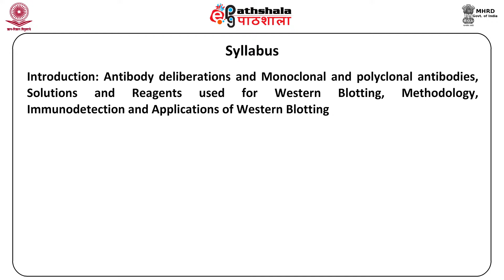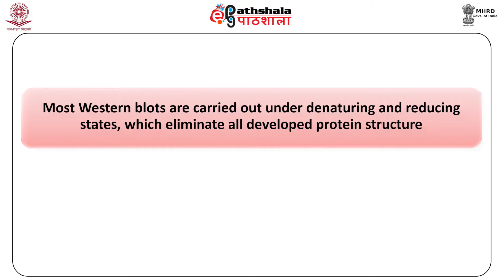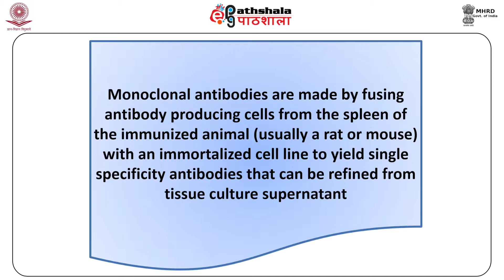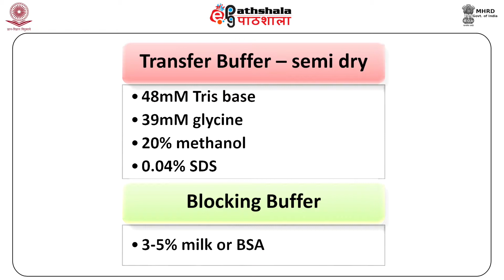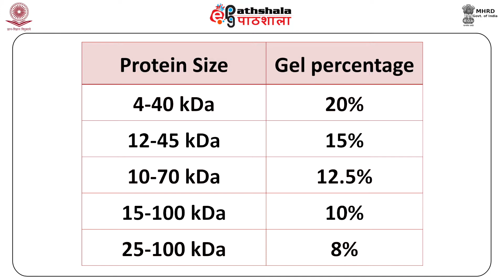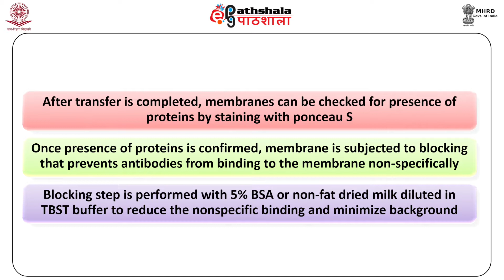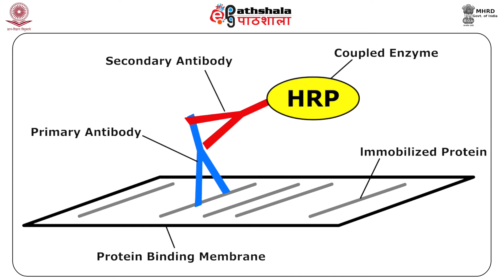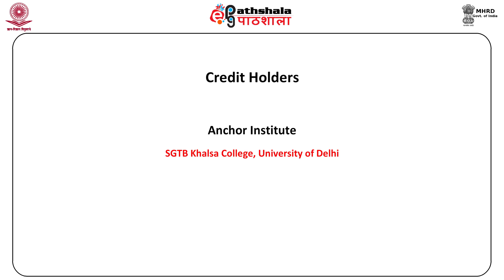Western Blotting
Subject:Forensic Science
Paper: DNA Forensics